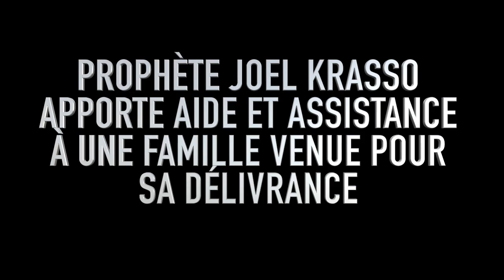Prophète Joel Krasso apporte aide et assistance à une famille venue pour sa délivrance